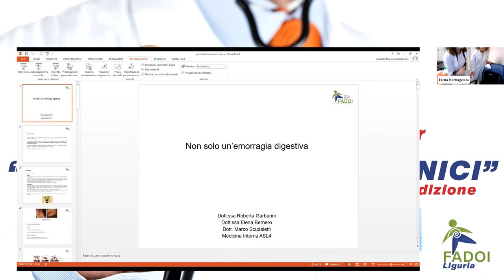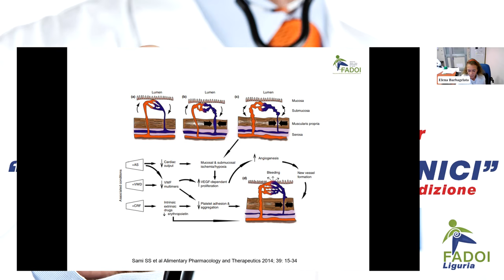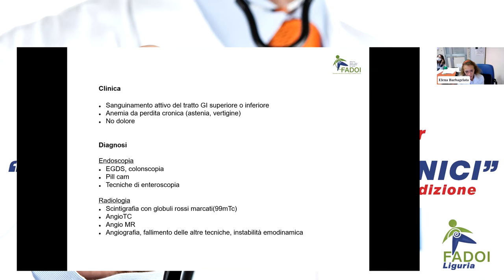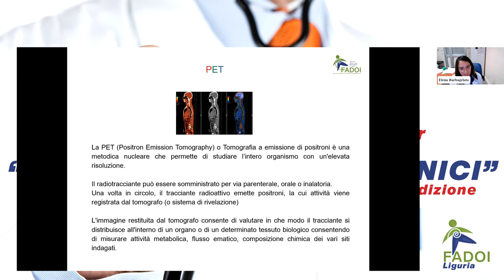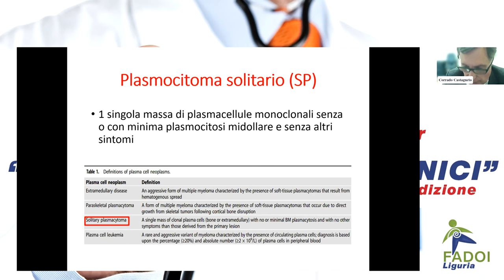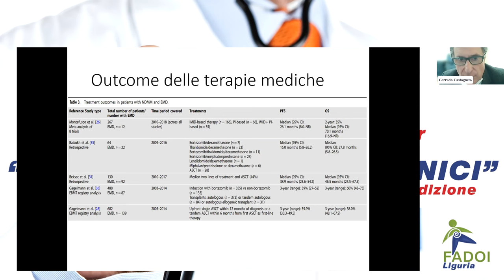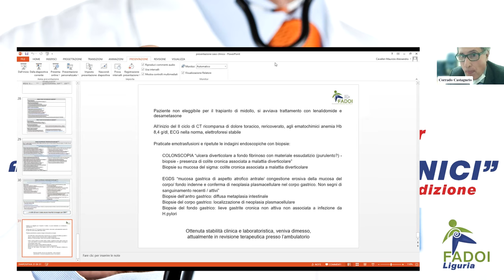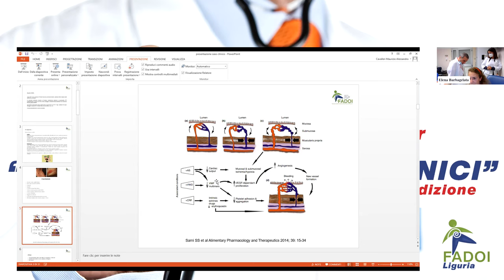FADOI Liguria | Sessione autunnale webinar: Impariamo dai casi clinici - II Edizione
29 Novembre 2022
Caso: UNA RARA EMORRAGIA GASTROINTESTINALE